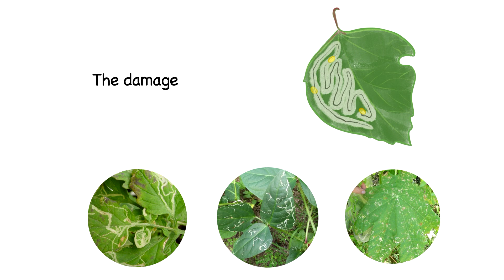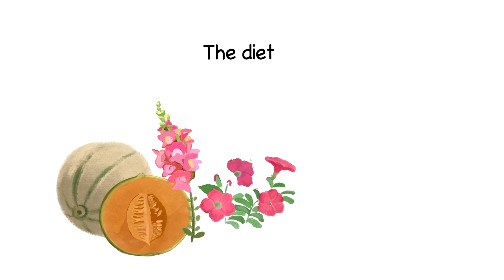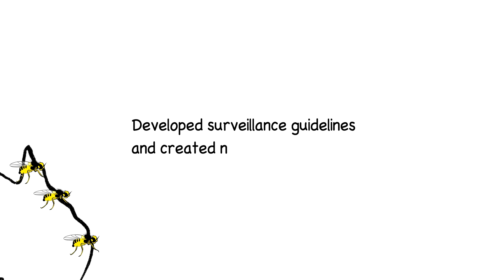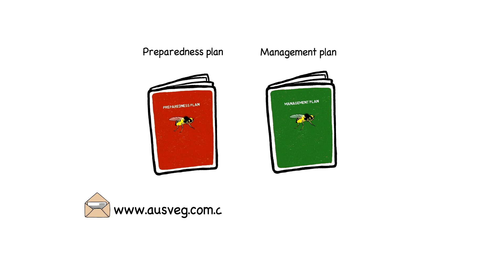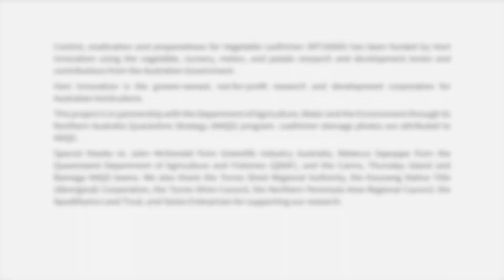Have you seen an exotic leafminer?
Exotic leafminers, including vegetable leafminer (Liriomyza sativae), potato leafminer (Liriomyza huidobrensis), and American serpentine leafminer (Liromyza trifolii) are pests of agricultural concern in many parts of the world. Potato leafminer and American serpentine leafminer are found in countries close to Australia including Indonesia, however vegetable leafminer is a recent arrival to Australia's shores, and was first detected in Seisia, Cape York Peninsula, in 2015.

MT16004 RD&E Program for control, eradication and preparedness for vegetable leafminer (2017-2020) was developed in recognition of the extensive impact that exotic leafminers could have on Australia's horticulture industries were they to move into production areas with no management in place. This video outlines these potential impacts, and explores activities that the MT16004 project team have undertaken since 2017, which aim to help industry prepare for the potential arrival of exotic leafminers.

Control, eradication and preparedness for Vegetable Leafminer (MT16004) has been funded by Hort Innovation using the vegetable, nursery, melon, and potato research and development levies and contributions from the Australian Government. Hort Innovation is the grower-owned, not-for-profit research and development corporation for Australian horticulture.